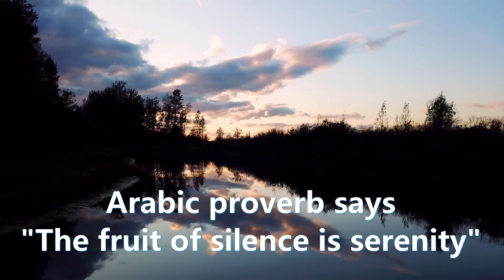10 Minutes Relaxing Music Water Flow : Insomnia, Stress Therapy, Calm The Soul and Mind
10 Minutes video Relaxing Music with water flow
For Insomnia, Stress Therapy, Calm The Soul and Mind
Music to help you relax and inspire a positive mood

Relaxing Chill Music | ARNOR by Alex-Productions